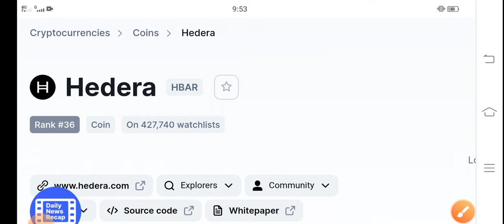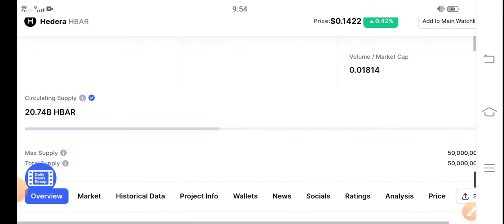Hedera Sudden PUMP! || HBAR Price Prediction! Hedera Latest News